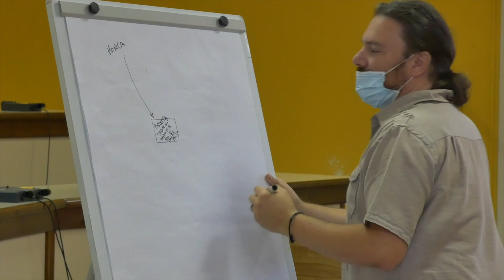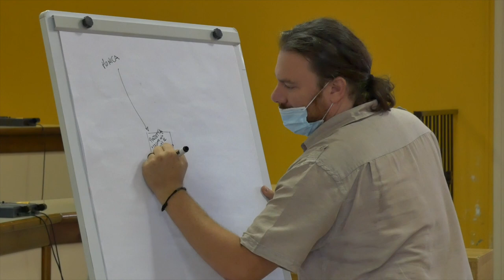Progetto Matilde ne parla Andrea Membretti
Si è svolto il 6 luglio 2021, nel Comune Di Bussoleno l'incontro nell'ambito del progetto Horizon2020 Matilde Migration al quale hanno partecipato studenti dell'Università degli studi di Pavia e del Liceo Scientifico e Artistico Statale Norberto Rosa di Bussoleno.  All'incontro hanno partecipato il sindaco di Bussoleno Bruna Consolini e il coordinatore scientifico del progetto Andrea Membretti.